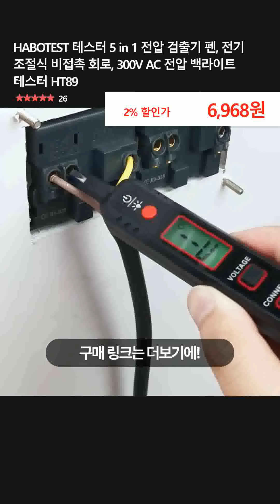HABOTEST 테스터 5 in 1 전압 검출기 펜, 전기 조절식 비접촉 회로, 300V AC 전압 백라이트 테스터 HT89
👉 구매링크